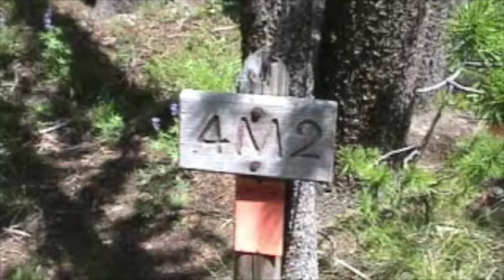Joseph's Coat & Coffee Hot Springs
Yellowstone National Park has hundreds of interesting backcountry thermal features.  One is Fairyland Geyser Basin (discovered by park rangers in 1976). Seven miles from the nearest trail and 15 miles from the closest road located are dozens of ancient geyser cones,  hot springs and rushing creeks. It's not marked on any map, and it has been visited by fewer people than have ever stood on the summit of Mt. Everest. My buddy, Mike, and myself tempted to get there, but failed.  We did, however, visit two other fascinating thermal features.  Join us for the adventure.